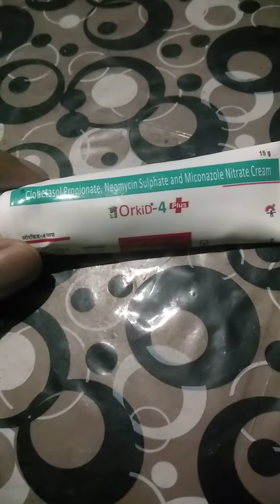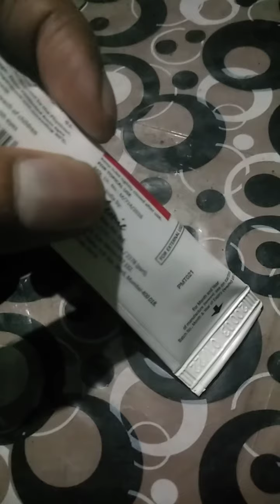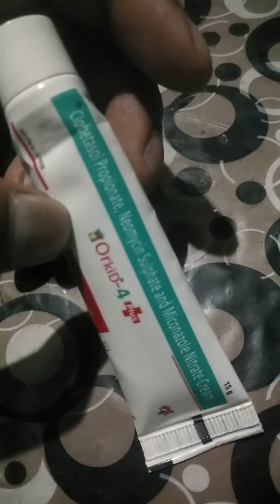Orkit 4+খৰ খুজলিৰ পৰা আমি কেনেকৈ অতি সহজে নিৰাময় হম আহক জানি লও।।free advice drx